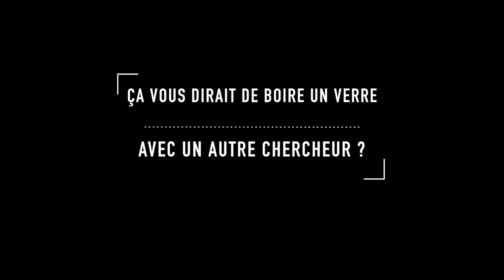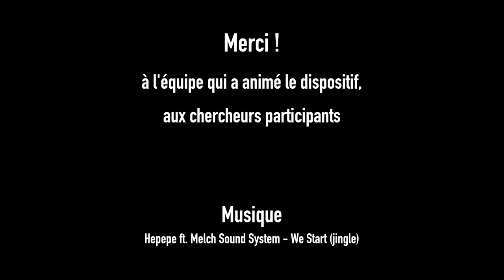Fête de la Science - À Vous le Micro ! #4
Dans le cadre de la Fête de la Science 2016, nous avons interrogé des chercheurs venus présenter leurs travaux. Voici comment ils se voient et comment ils vivent leur métier !
(Nos excuses pour la qualité sonore du a l'environnement très bruyant du village !)